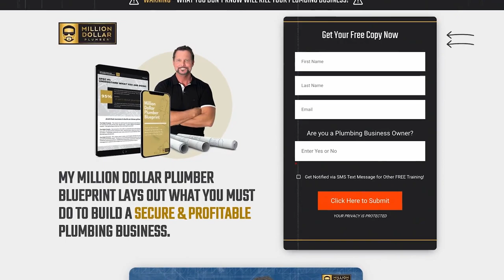Meet the Coaches: Matt Baldwin + Tony Walley!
Hang out with Tony Walley and Matt Baldwin, coaches from the MDP Success Academy, as they spill the beans on their journey – the ups, the downs, and everything in between. Dreaming big in the business game? Their real talk hits home. Find out why they joined the Success Academy, and snag some practical tips, motivation, and good ol' wisdom! It's like shooting the breeze with your pals over a cold one – but with a bunch of wisdom thrown in for good measure.

🔸 Ready to elevate your business like Matt and Tony ?